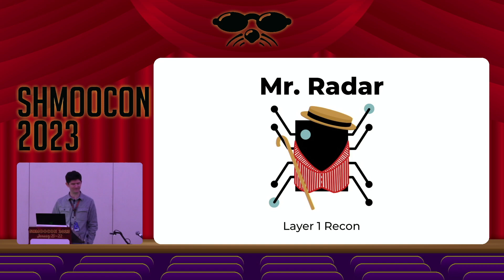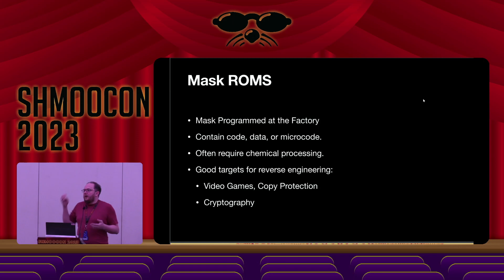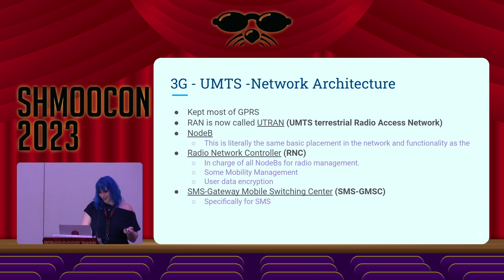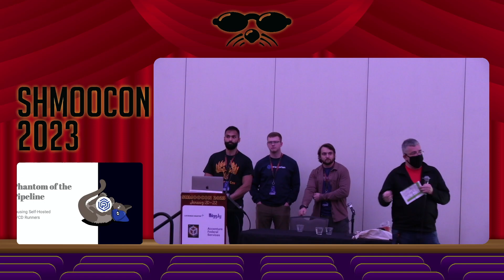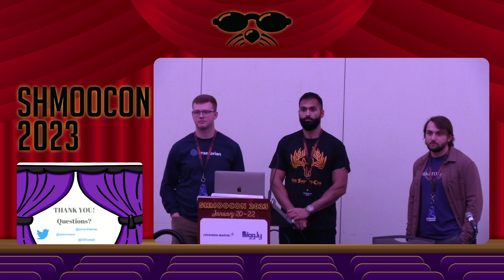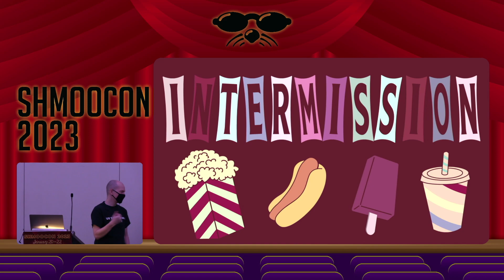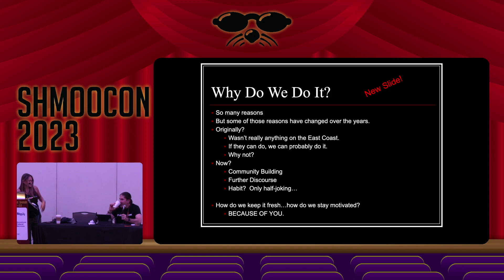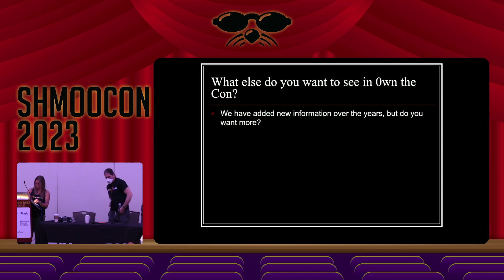ShmooCon 2023 Day 2 BUILD IT! Track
Recorded Twitch livestream of ShmooCon 2023

TIMESTAMPS
0:00:00 Start
0:04:28 Mr. Radar: Layer 1 Recon
1:10:10 A Mask ROM Tool in Qt6 and C++
1:58:49 Dit Dit-Dah-Dit: The Evolution of Cellular Networks
3:57:02 Phantom of the Pipeline — Abusing Self-Hosted CI/CD Runners
4:57:51 How to Save Your SOC from Stagnation
5:32:28 Bringing the Curtain Down on Flash Protection in Obscure Microcontrollers through Fault Injection
5:57:50 OpenSecurityTraining2: Free Deep-Technical Training
6:28:30 From the Keyboards, Through the Walls, Got Implant Shells for Y’all
6:58:32 0wn the Con